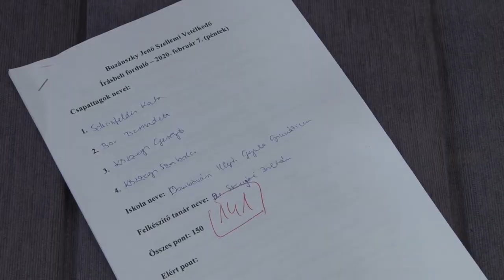Buzánszky Jenő - Dombóvár 20200211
Mennyire része a magyar sport dicső korszakainak ismerete az általános műveltségnek ?   Dombóváron megadták a kérdésre a választ. Az Ilyés Gyula Gimnázium szervezésében ugyanis  egy olyan országos, több fordulóból álló pályázaton vesz részt a város három közép- és ugyanennyi általános iskolája, melynek   választott témája a város  leghíresebb, sportolója, az  Aranycsapat játékosa, Buzánszky Jenő volt.